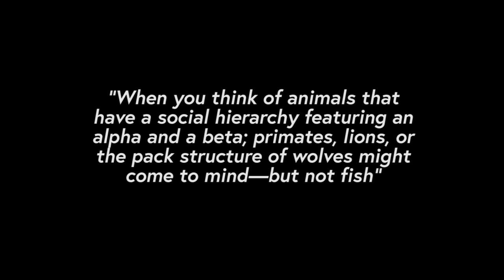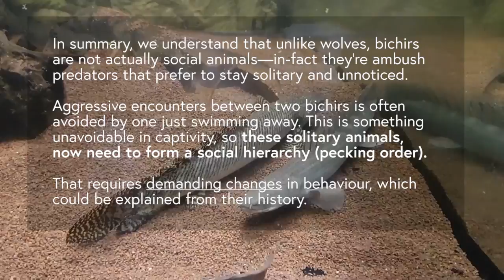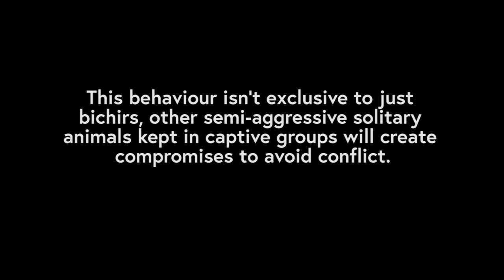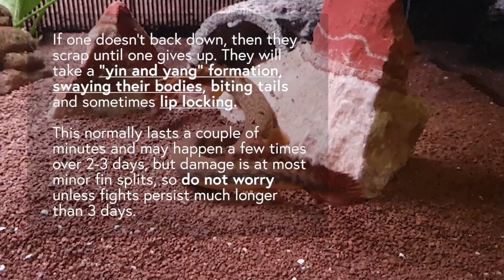Why do Bichirs (Polypterus) fight?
Bichirs are unique in that they are one of the only known genera of solitary fish to be able to develop an entire social hierarchy in captivity. A behaviour not known to their wild counterparts.